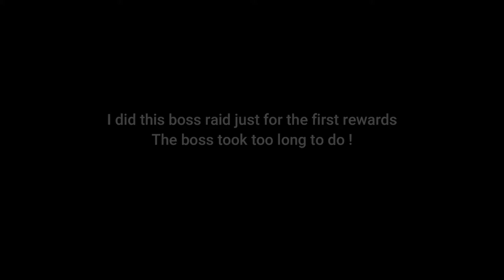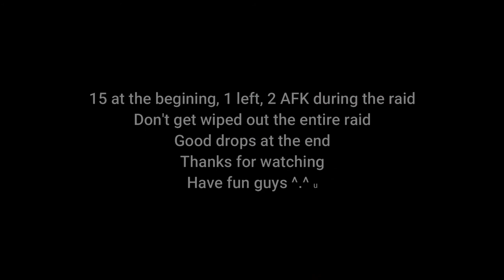[SEA] - Mir 4 - Ethershade Sagittarion Raid - 46k PS Require !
Hi guys !

This video is showing you how the 46k raid is, it takes long time to beat the boss. Would be nice if you have over 50k PS party xD

Hope it's useful. Cheers players who joined with me ^^